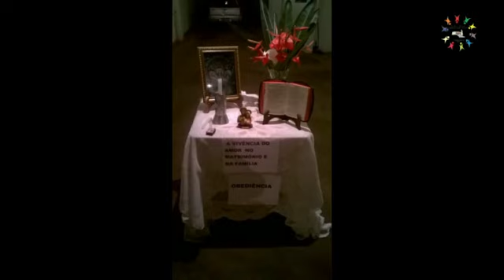Ano Nacional do LAicato: Semana Nacional da Família 2018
Paróquia Nossa Senhora do Rosário de Fátima
Cônego Lauro Sérgio Versiani Barbosa